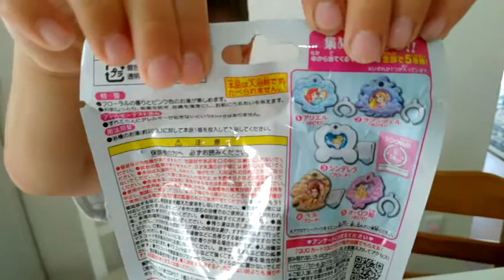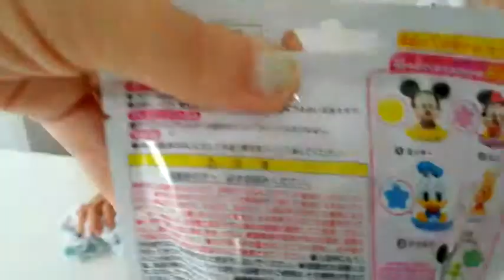Let's Play With! 5 Bath Bomb Surprise Toys * Mickey Mouse * Disney Princess * Super Cute *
This time we are opening 5 bath bombs with surprises inside! I wonder which one we will get? Mickey? Minnie? or Donald? Ariel? Cinderella? or Belle?
All music downloaded from Soundcloud Most of the music is